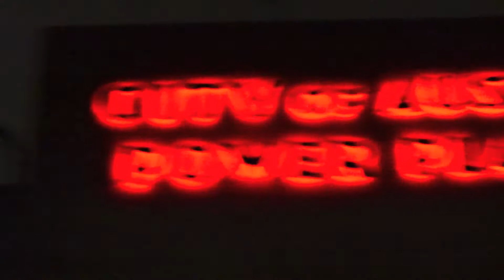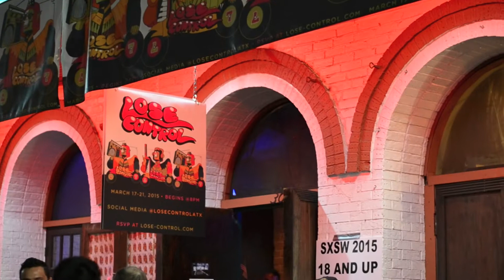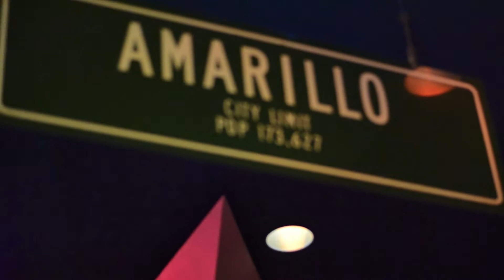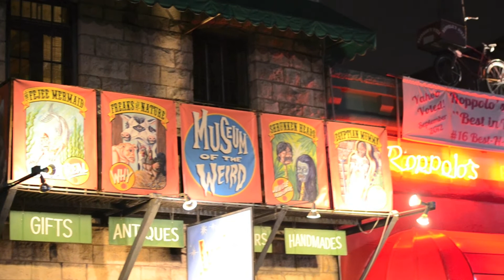Travel with Me | SXSW 2015 // Austin, TX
SXSW2015
Nikon Test Video

Check out some of my art prints and merch on Society6 and Redbubble;

·Tech·

+ Nikon  AF-S 50mm Lens
+ iMovie